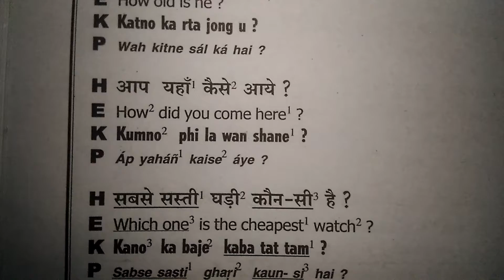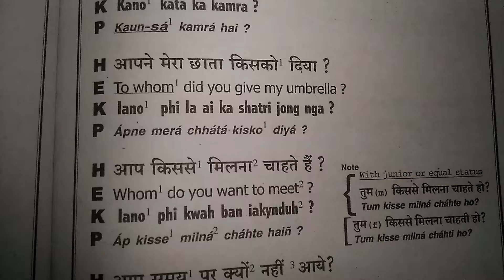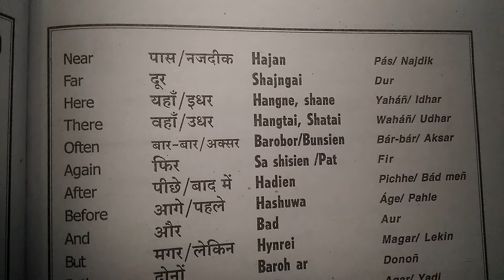Learning Basic Khasi-Hindi for MLP Part 8